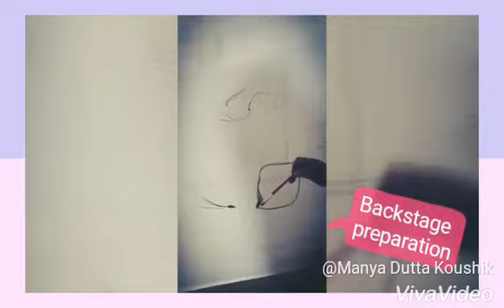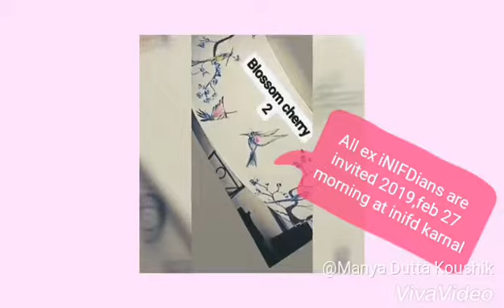Backstage work of iNIFD karnal feb workshop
Block print , fabric art , stencil , textile , this 27 feb